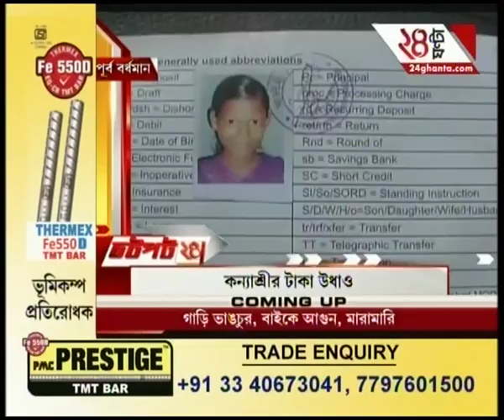College More area of Canning turns tensed after news of unnatural death of a housewife spreads